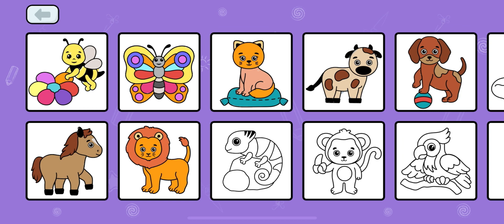Color the lion